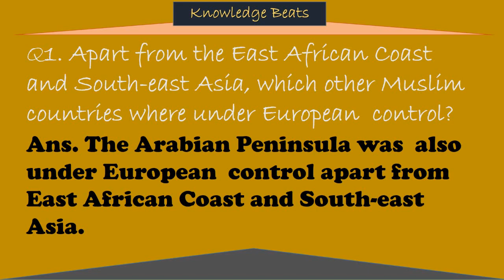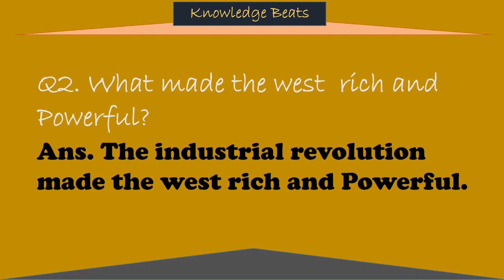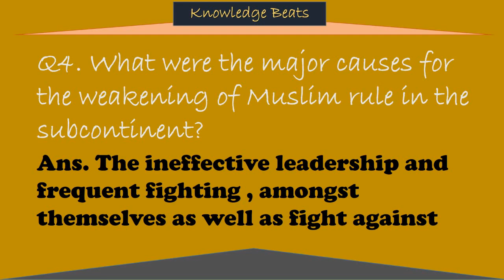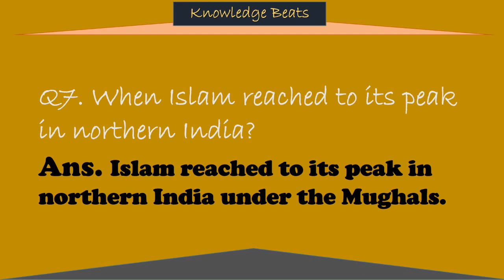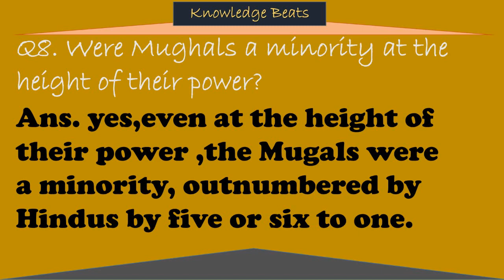The Decline and reawakening of Muslims chapter 13 class 7th Short questions. Social studies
The Decline and reawakening of Muslims
chapter 13
 class 7th
 Short questions.
Oxford Secondary Social studies for pakistan